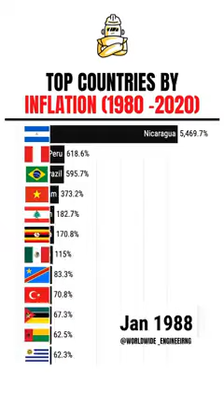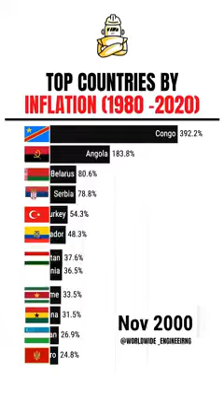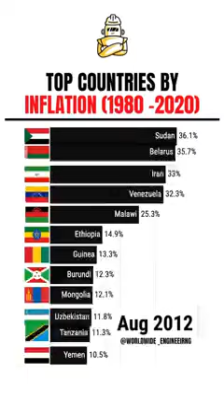inflación en los últimos 40 años